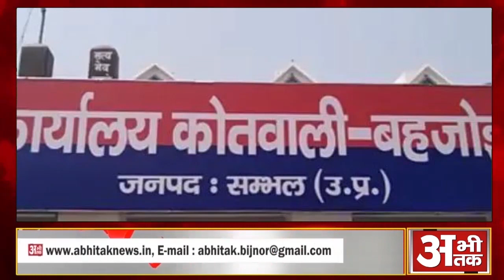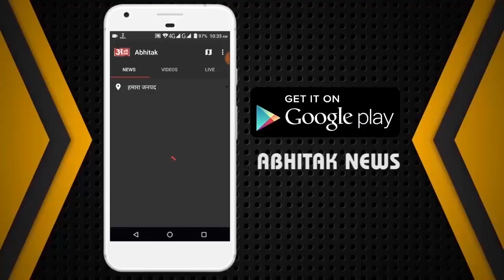अभीतक की पूरी खबर 21.09.2023